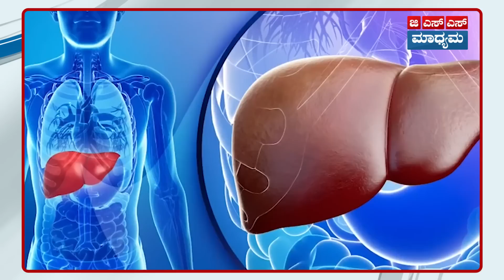ದೋಸೆ ಅಲ್ಲ Cancer ತಿಂತಿದಿವಿ | Health Tips | Dr. Shrishaila Badami | GSS MAADHYAMA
ಆರೋಗ್ಯ ತಜ್ಞರಾದ ಡಾ. ಶ್ರೀಶೈಲ ಬಾದಾಮಿ ಅವರು, ನಾವು ಬಳಸೋ non stick ಪಾತ್ರೆಗಳಲ್ಲಿ ಇರುವ coating ಯಾವ್ದು, ನಮ್ಮ ಆರೋಗ್ಯದ  ಮೇಲೆ ಆಗೋ ಪರಿಣಾಮ‌‌ ಏನು, ಯಾವ ರೀತಿ ಪಾತ್ರೆಗಳ‌ ಬಳಕೆ‌ಮಾಡ್ಬೇಕು ಅನ್ನೋದರ ಬಗ್ಗೆ ಇವತ್ತಿನ ಸಂಚಿಕೆಯಲ್ಲಿ ತಿಳಿಸಿಕೊಟ್ಟಿದ್ದಾರೆ.

In this episode, health expert Dr. Srishaila Badami discusses about the non stick kitchen utensils we use, what is the coating made of, how is that hazardous to our health, how the chemicals in it damages our body and so on.

CONCEPT AND DIRECTED BY: C.K. MAHENDRA
D.O.P: NAVEEN KUMAR
ANCHOR & CONTENT CREATOR: ROOPASHREE MR
GRAPHICS & VIDEO EDITING: DAIVIK. R, MADHU. G.B
CO-ORDINATOR: SARALA J